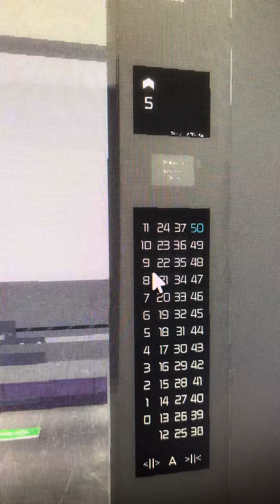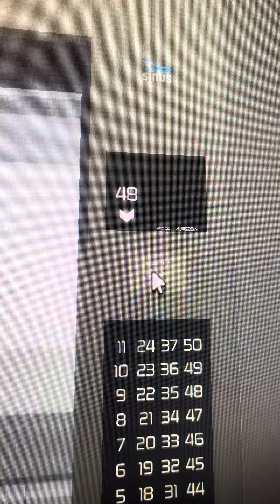Sinus Touch In Roblox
Game :[Big Update] Sinus Touch